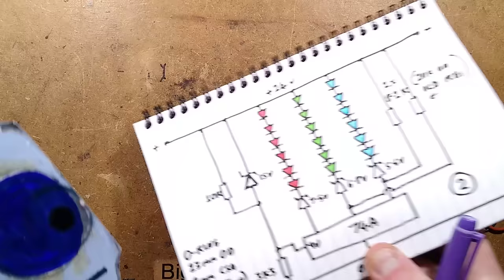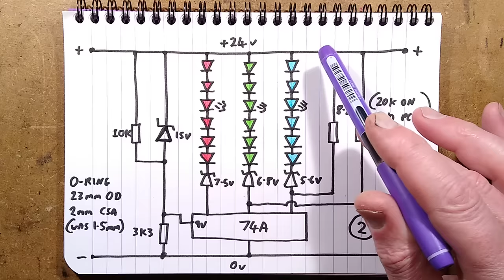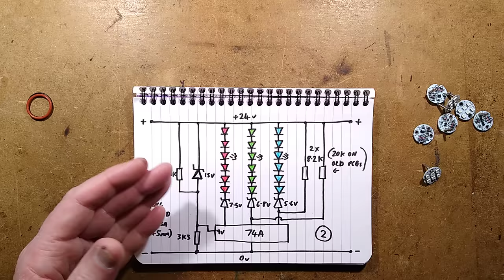Fixing Twinkly festoon issues - interesting power and data system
Twinkly is a prominent brand of addressable LED lights that can be used with simple controllers or pixel mapped with a phone camera.  The data to the LEDs is transferred along just two power wires, which is quite an engineering feat, given how fast they can be refreshed.  Thank you to Kip Hakes for the donation of his faulty PCBs.

If you have the Twinkly festoon (a cable with "bulbs" dotted along it) then it's worth checking to make sure that water is not getting into the caps.  It appears that there has been an issue with the O-ring being a fraction too small, resulting in water ingress through thermal cycling and capillary wicking.

If any PCBs have been damaged then they may be replaced under warranty, and will often come with a set of new o-rings.  You have to tell your supplier the bulb number as they have fixed addresses.

If they're out of warranty or not covered then you may be able to repair them as detailed in the video.  A toothbrush and some isopropyl alcohol removes the corrosion to allow easier testing.

I'd also be tempted to paint on a conformal coating like a suitable electronics grade varnish to protect the components against water ingress.  A smear of vaseline or grease might also be a useful alternative.

The technology behind the Twinkly lights is quite unusual with the two wire power/data, and the camera pixel mapping software.  At this point I don't think the usual suspects have managed to match their system for features.

This also keeps the channel independent of YouTube's algorithm quirks, allowing it to be a bit more dangerous and naughty.